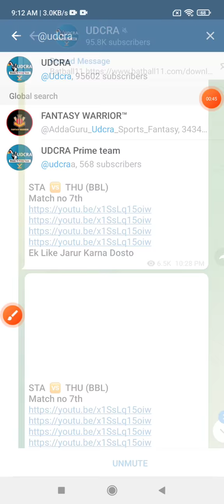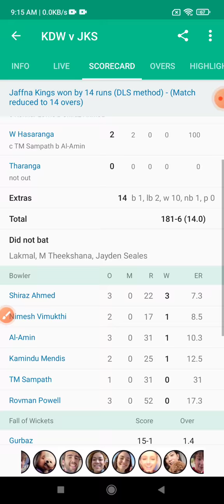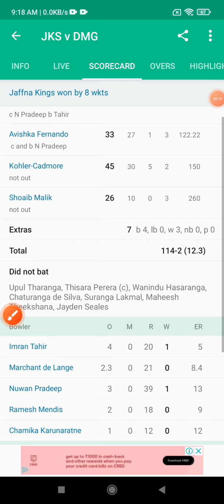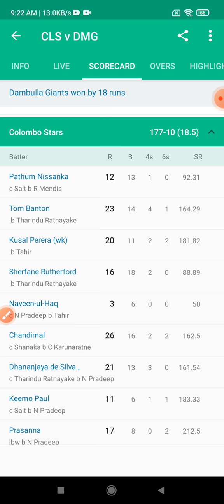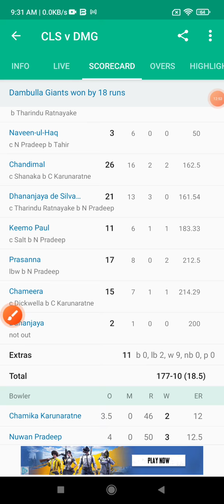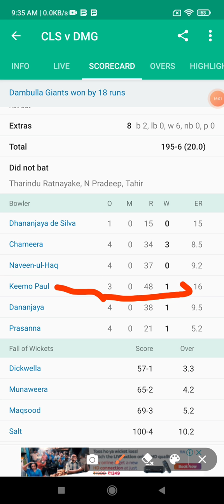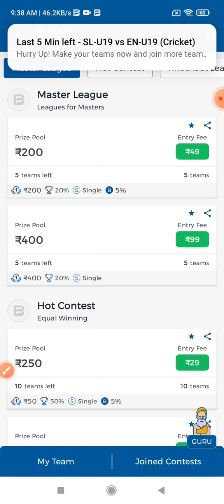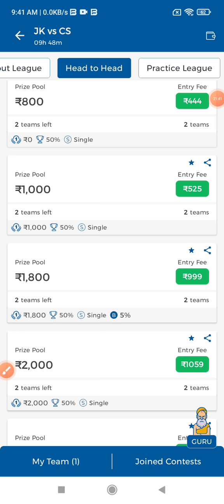JK vs CS Dream11 Team, JKvsCS Dream11Prediction, Lanka Premier League, JaffnaKings vs ColomboStars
JK vs CS Dream11 Team Prediction | Lanka Premier League | Dream11 Team | KW vs JK 9th Match Dream11 Prediction | JK vs CS Dream11 Team

✅How To Win Grand league in Dream11 in IPL 2021

JK vs CS Dream11 Team Prediction | Lanka Premier League League | Dream11 Team | Dream11 Prediction | Dream11 Team | Dream11 | Fantasy Cricket | Today Match Prediction | Cricket Prediction

In This Video I Have Given Pre Match Preview of Lanka Premier League 9th Match Between Jaffna Kings (JK) vs Colombo Stars (CS) on 10th December 2021-22, it Contains Team News, Playing 11, Match Stats and Analysis, Match Prediction, Fantasy Cricket Tips and Dream11 Team Prediction etc.